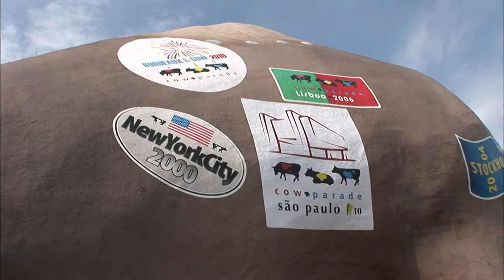【K】Latvia Travel-Ventspils[라트비아 여행-벤츠필스]도시 속 암소 동상/Cow Sculpture/Europe Art Project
[한국어 정보]
이곳에서 먼저 눈에 띄는 건 특이한 암소동상들이다. 부둣가에 이 암소는 몸통이 석유 파이프인데 이곳 벤츠필스가 석유수출항임을 상징한다고 한다. 도시 구석구석에 자리 잡은 암소 동상들. 암소동상들은 무슨 이유로 세워진 것일까? “유럽아트프로젝트의 하나인데 이곳 벤츠빌스 사람들은 암소동상들을 택했죠. 때문에 많은 라트비아 조각가들이 이곳에 모여 암소동상들을 세웠죠.” 이 도시 곳곳에 있는 20여 가지 암소동상들을 찾아보는 것도 관광객에겐 큰 재미라고 한다. 특히 관광객들에게 인기가 있는 암소동상이 있다. 여행하는 암소다 자세히 살펴보면 암소자체가 하나의 커다란 여행 가방이다.

First thing noticeable here are unusual statue of a cow. The cow is said to symbolize that the body is here inde Ventspils oil pipeline oil suchulhang the waterfront. The cow statues perched on a city corner. Does a cow statues were erected what reason? "One of the European art project here inde-Benz Bills did people choose the cow statue. Since many Latvian sculptors pulled the cow statue gathered here. "Find the 20 things to see Cow statue in the city are called tourists around egen great fun. In particular, there is a statue of a cow that is popular with tourists. Cow Cow Looking at the detail of traveling itself is one big suitcase.

[Latvian: Google Translator]
Pirmā lieta manāms šeit ir neparasti statuja govs.Govs esot simbolizē, ka ķermenis ir šeit inde Ventspils naftas cauruļvada naftas suchulhang krastmalu. Govs statujas uzrāpušies uz pilsētas stūrī. Vai Govs statujas tika uzcelts kāda iemesla? "Viens no Eiropas mākslas projektā šeit Inde-Benz Bills darīja cilvēki izvēlas govju statuju. Tā kā daudzi Latvijas tēlnieki velk govi statuja savākta šeit." Atrast 20 lietas redzēt Cow statuju pilsētā sauc tūristus ap EGEN ļoti jautri. Proti, ir statuja govs, kas ir populārs ar tūristiem. Govs govs Aplūkojot detalizācijas ceļojumā pats ir viens liels čemodāns.

[Information]
■클립명: 유럽081-라트비아01-08 도시 속 암소 동상/Cow Statue/Europe Art Project
■여행, 촬영, 편집, 원고: 박성주 PD (travel, filming, editing, writing: KBS TV Producer)

[Keywords]
유럽,Europe,,라트비아,Latvia,Latvija,Latvijas Republika ,박성주,2011,5월 May